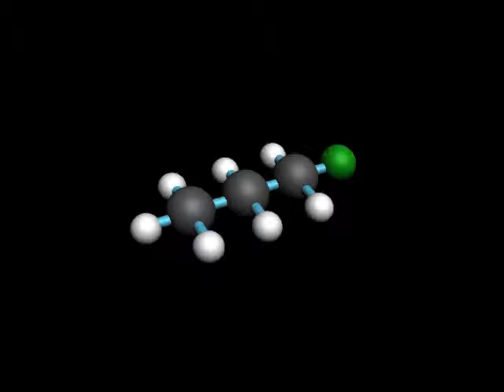C3H7Cl.avi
I created this is a animation of the organic compound C3H7CL for my Science 10 Chemistry Project. The animation shows the molecular formula C3H7CL and a shorthand structural formula CH3CH2CH2Cl.